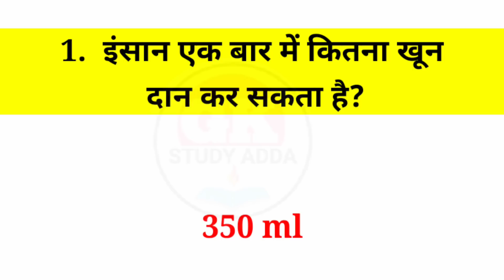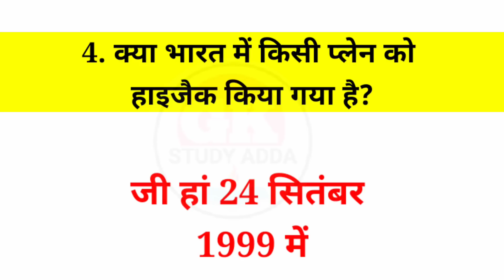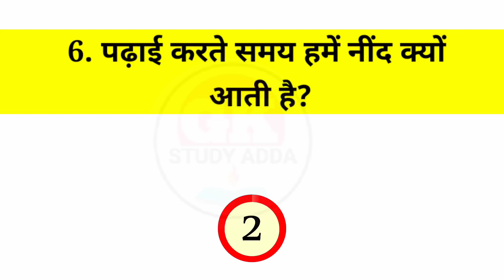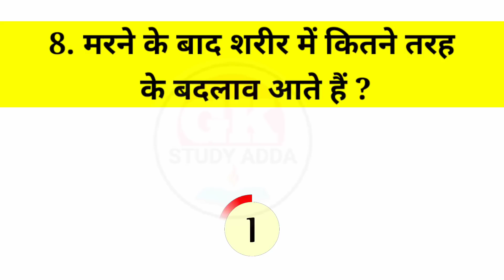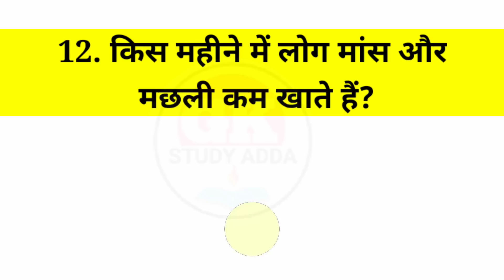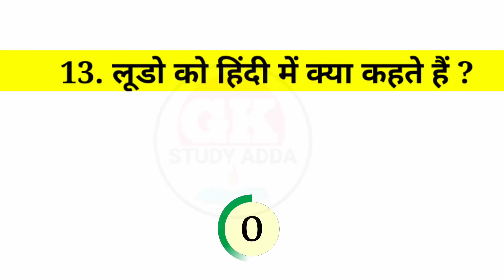30 Most brilliant GK questions with answers (compilation) FUNNY IAS Interview questions part 156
30 Most brilliant GK questions with answers (compilation) FUNNY IAS Interview questions part 156